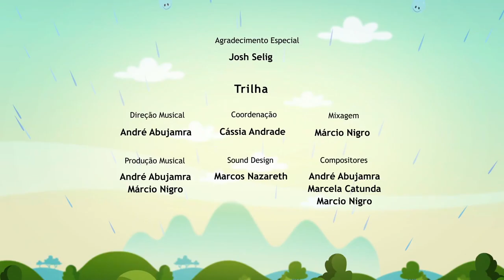O Show da Luna!, Formidável Formiga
0:01 ¡Este video no es para niños pequeños! Equipo de YouTube, si está leyendo esto, no lo marque como hecho para niños, ni debe restringirlo por edad. Recuerden no robar mis videos. Si veo que me robes un video entero, voy a reportarlo a YouTube. Con eso, estas pirateando mis videos. Solo resubelo si está eliminado. No hagan pedidos en los comentarios, porfa. Ya la he prohibido ya que solo pude hacer 1% de ella. Si posteas un pedido en los comentarios, la voy a ignorar. Tampoco bombardees mis videos con tantos dislikes como hizo Mega Man Reverse 2.0 con mis livestreams que hasta tuve que cancelarlos. Si ocurre esto, voy a despedir de YouTube.
0:14 Buenos Días a Todos
0:22 Pantalla congelada
0:24 ¡Ouch! Se acabó la TV. No podemos encontrar la señal.
0:36 LA PIRATERÍA NO PERTENECE A TVN! Es un crimen serio piratear canales de televisión acordando a leyes de derechos de autor. Haciendo estas cosas que pueden llevarte a más de 15 años en prisión y una multa de al menos 3,000,000 CLP. Para más información, visita ap.tvn.cl. ¡APAGA TU TELE!
1:14 ¡TE LO REPITO! Es un crimen serio piratear canales de televisión acordando a leyes de derechos de autor. Haciendo estas cosas que pueden llevarte a más de 15 años en prisión y una multa de al menos 3,000,000 CLP. Para más información, visita ap.tvn.cl. ¡APAGA TU TELE!
1:58 ¡TE LO REPITO OTRA VEZ! Es un crimen serio piratear canales de televisión acordando a leyes de derechos de autor. Haciendo estas cosas que pueden llevarte a más de 15 años en prisión y una multa de al menos 3,000,000 CLP. Para más información, visita ap.tvn.cl. ¡APAGA TU TELE!
2:41 ¡TE LO REPITO DE NUEVO! Es un crimen serio piratear canales de televisión acordando a leyes de derechos de autor. Haciendo estas cosas que pueden llevarte a más de 15 años en prisión y una multa de al menos 3,000,000 CLP. Para más información, visita ap.tvn.cl. ¡APAGA TU TELE!
3:19 ¡TE LO REPITO ÚLTIMA VEZ! Es un crimen serio piratear canales de televisión acordando a leyes de derechos de autor. Haciendo estas cosas que pueden llevarte a más de 15 años en prisión y una multa de al menos 3,000,000 CLP. Para más información, visita ap.tvn.cl. ¡APAGA TU TELE!